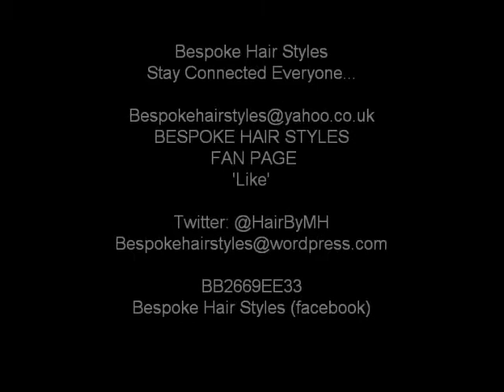Bespoke Hair Styles Mel's Story... #07